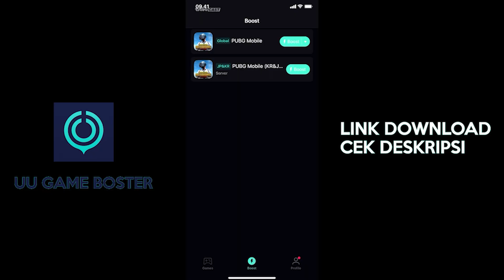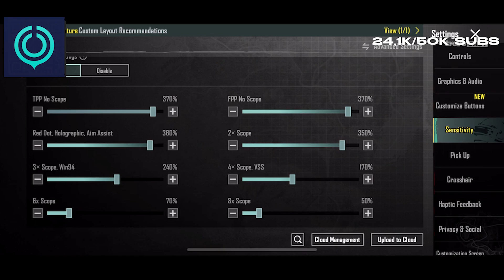UPDATE 2.2 SENSITIVITAS BTR LIQUID 2022 (No Recoil) | Sensitivitas PUBG Mobile Terbaik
UPDATE 2.2 SENSITIVITAS FHANZ BOI TERBARU 2022 (No Recoil) | Sensitivitas PUBG Mobile Terbaik

Apakah sensi FHANZ BOI  Ini akan menjadi

Pertanyaan yang sering ditanyakan :
Device :